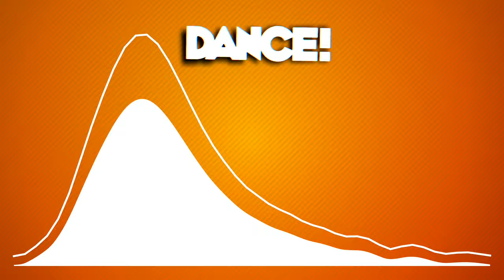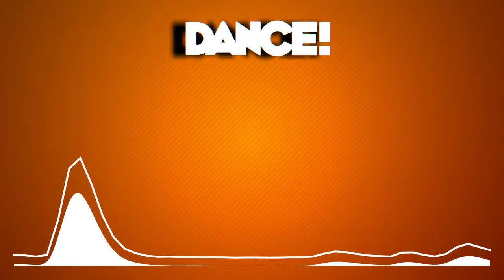Huggie - Dance! | Music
this one is so good 😍
dwasdwasdwa
bababoey

hello there 👋
I mostly post VR content on the Oculus/Meta Quest 2.
My favorite games are Beat Saber and Gorilla Tag.